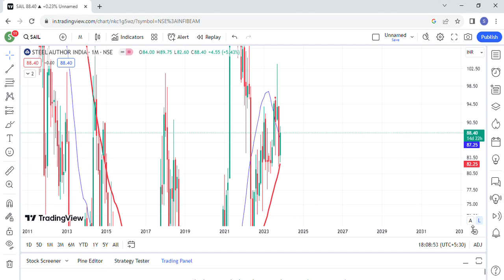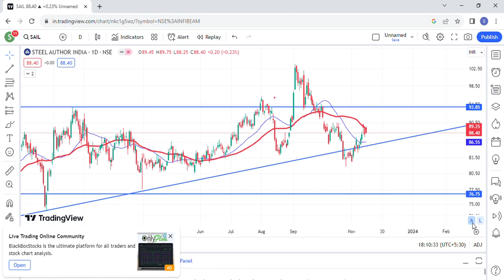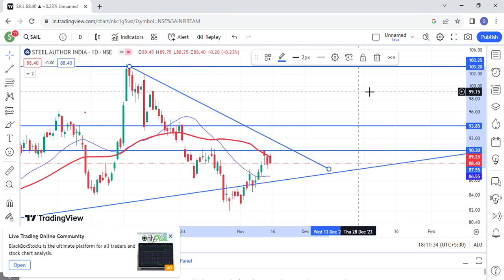Sail share target | Sail share news today | sail share latest news today | sail share price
Topics covered:
1) Sail share news
2) Sail share news today
3) sail share latest news today
4) sail share analysis